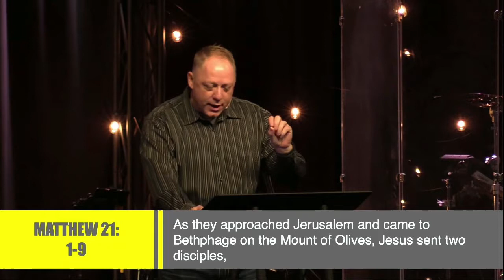The God Can Series Part 1 | March 14, 2021